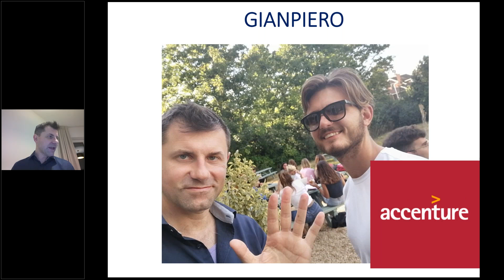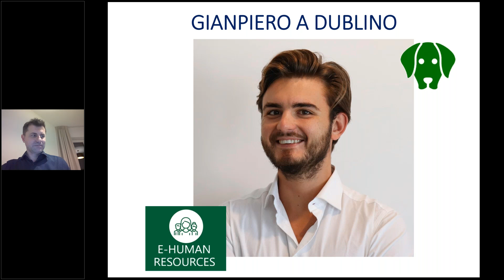Gianpiero ennesimo assunto sotto pandemia (Accenture a Dublino)